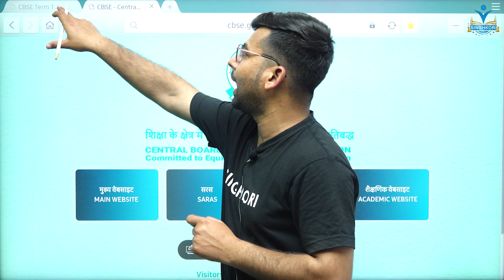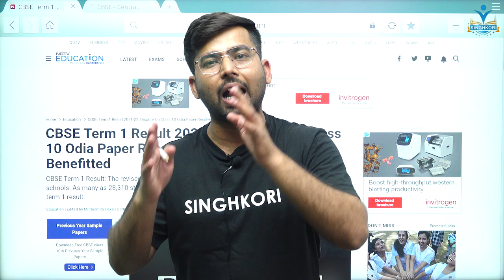CBSE Term 1 Result Class 10 | 😍Big Happy News😍 | Result फिर से आ सकता है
Singhkori Team WhatsApp - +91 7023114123
(Send Your Name, Class, City)